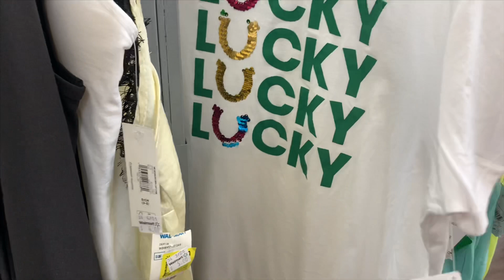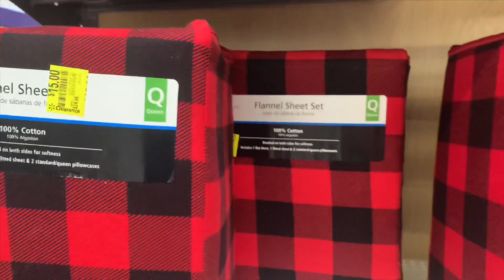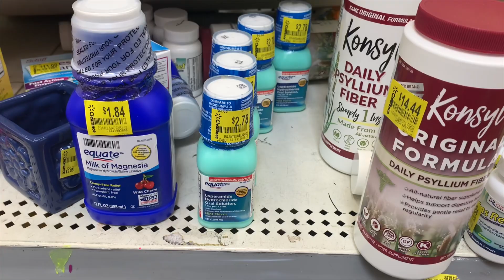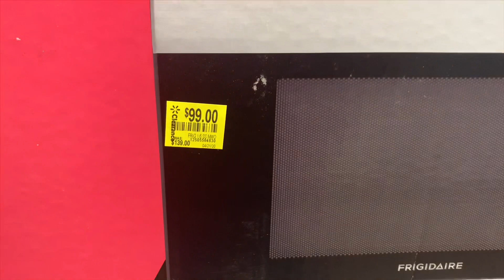UNBELIEVABLE WALMART CLEARANCE HAUL! TONS OF WALMART HIDDEN CLEARANCE! PENNY SHOPPING! WALMART SALE!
Come shop with me at Walmart as I found tons of great clearance items! There was more markdowns on previous clearance items! I found tons of clearance in every department including Womens, Mens, Juniors, Kids, clothing, shoes, outdoors, Winter items, Spring items, lingerie, pajamas, ice scrapers, outdoor lighting, craft activities, party supplies, home hardware, scarfs, purses, handbags and so much more! I saw tons of hidden clearance!